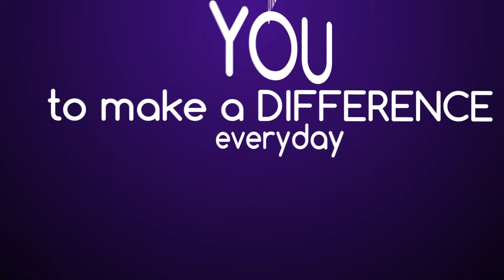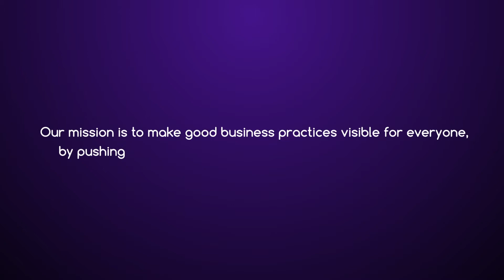Choice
Choice is a fun project I made for a friends friend as a favor.